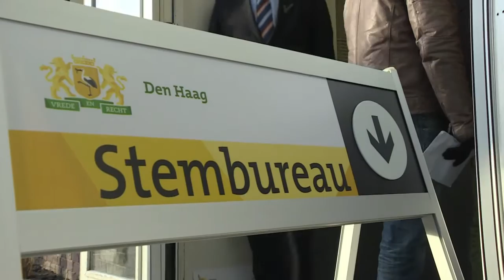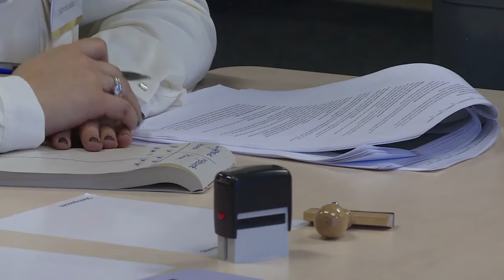Niederlande: Erleichterung nach Sieg der Bürgerlichen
Bei der zur europäischen Schicksalswahl erklärten Parlamentswahl in den Niederlanden haben die Rechtspopulisten einen Dämpfer erlitten: Die rechtsliberale Partei VVD von Ministerpräsident Mark Rutte setzte sich am Mittwoch laut Hochrechnungen klar gegen die rechtspopulistische Freiheitspartei (PVV) von Geert Wilders durch.